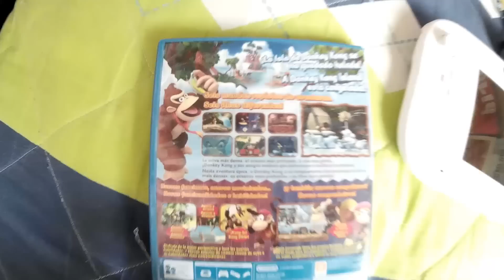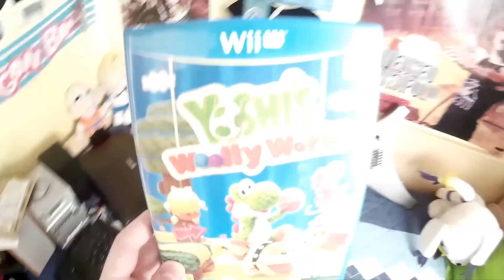Compras de Junio 2015